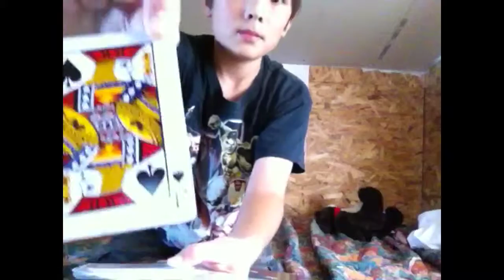Aug 27, 2013